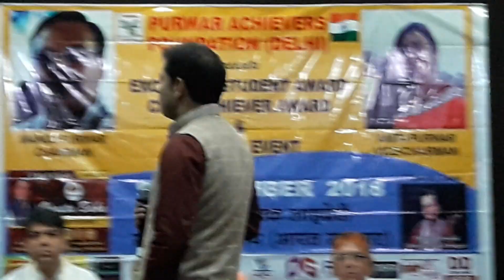Ruk Jana Nahin Tu Kahin Haar ke | Dr Tahir Hussain | Kishore Kumar | Imtihan